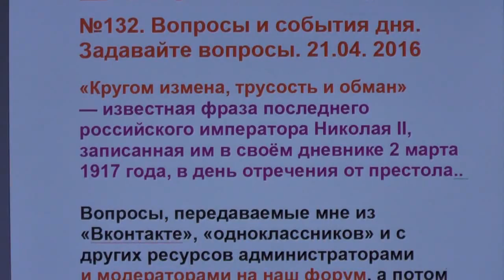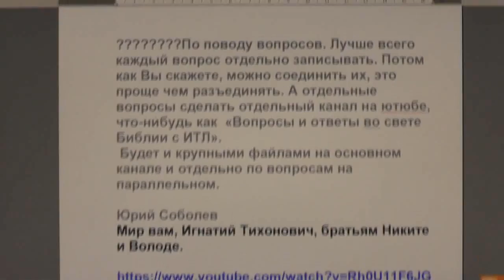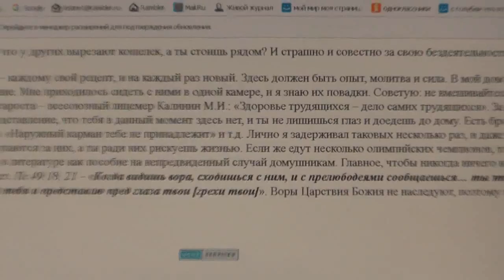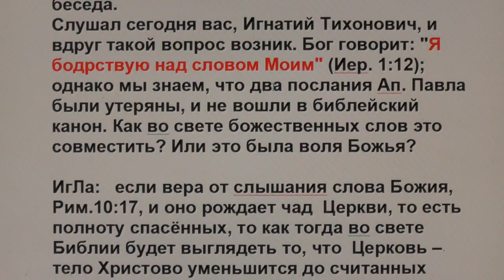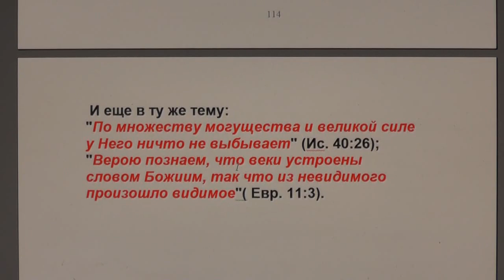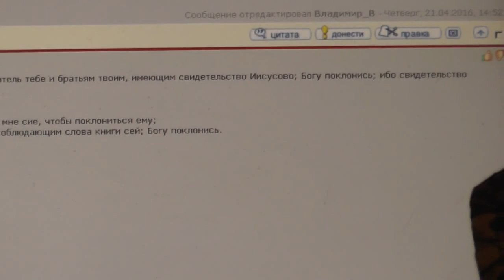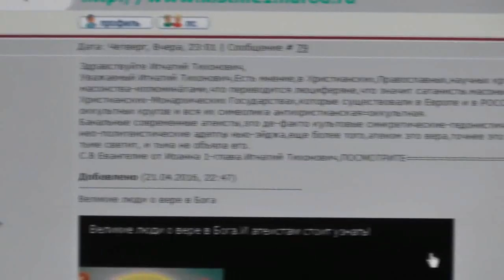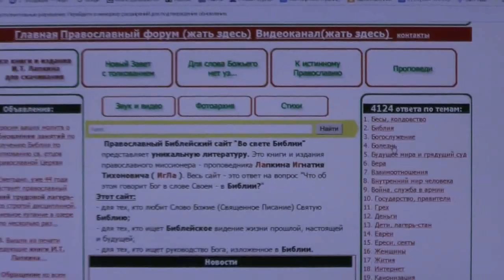№132. Вопросы и события дня. Задавайте вопросы. 21. 04. 2016